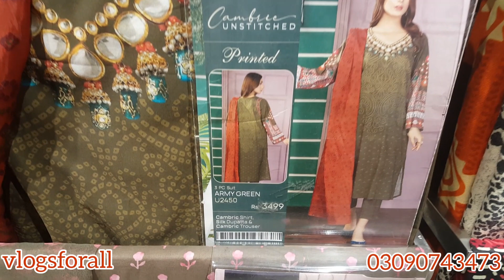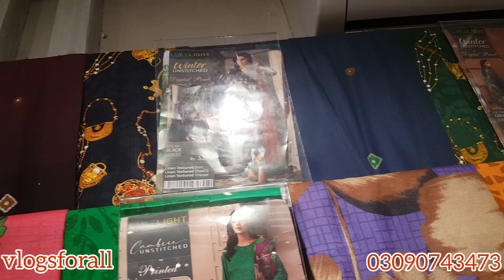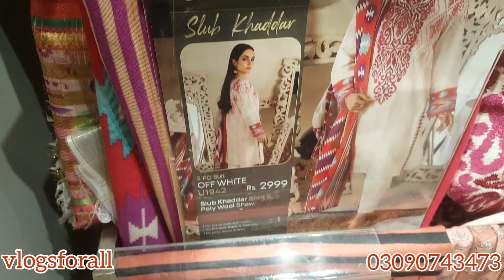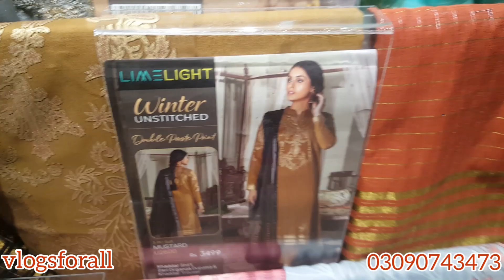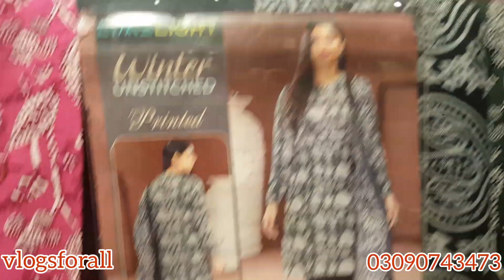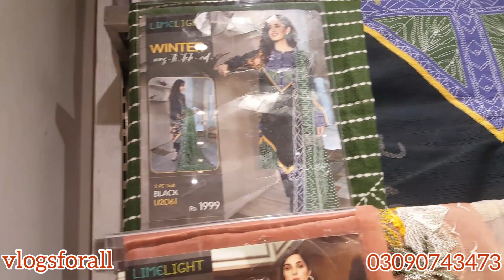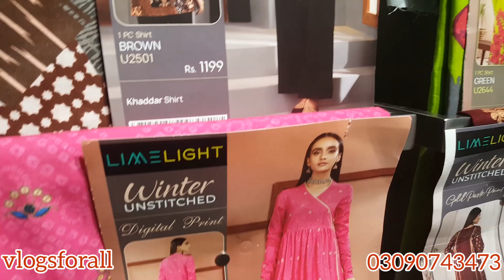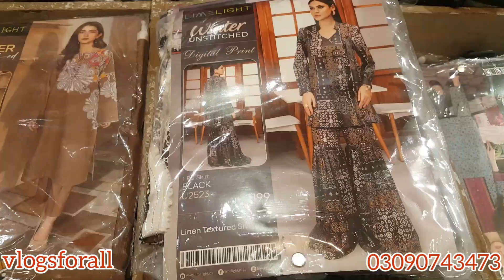Limelight New Winter Collection || Shwal Suits